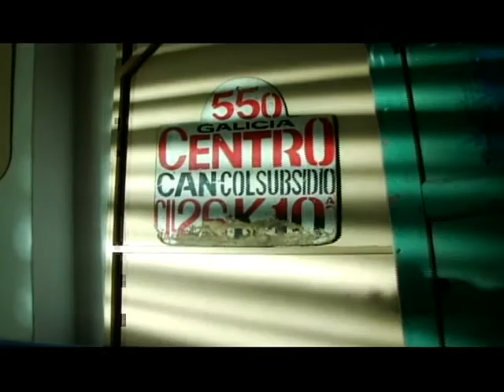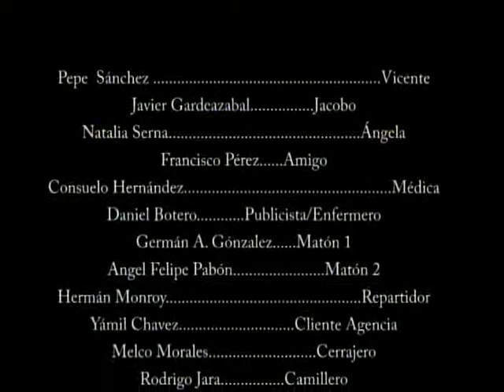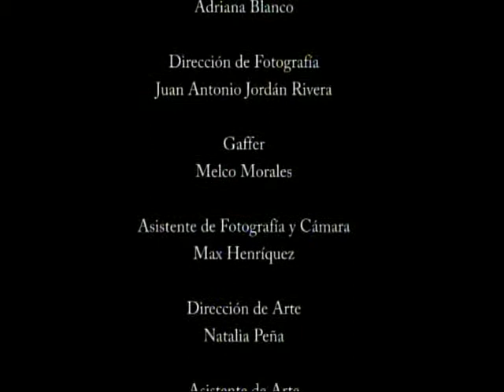Azucar Morena - cortometraje -2004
Jacobo es un joven publicista adicto a las drogas que se ha embarcado en el que posiblemente será su ultimo viaje.